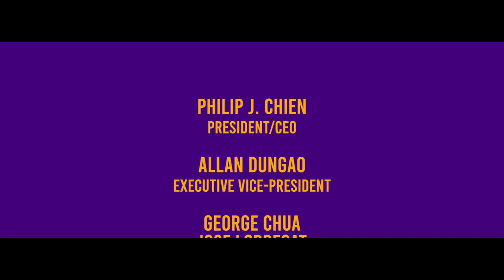MILLENNIAL TV EPISODE 8 - ONLINE SHOPPING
Budget-Friendly trends with our Millennial TV hosts M.A Buendia, Euluvye Pollack, Chris Abaya, and Zarah Padilla Lim! Learn about their fashionable tipid tips here on Millennial TV!

Millennial Tv is the new entertainment talk show  that talks about everything and anything under the sun which every Millennial can relate to, showing the difference on each generation, and sharing what it really means to be a millennial, Hosted by Euluvye Pollack, Joaqui Mendoza, Zarah Lim, Chris Abaya, and M.A Buendia.

You can watch the latest episode first every Sundays, 8 PM on Golden Nation Network (GNN/GSAT Channel 1).